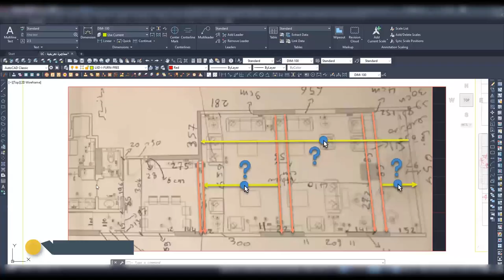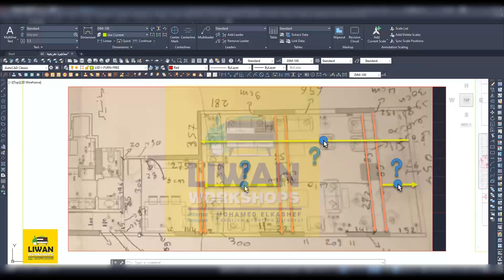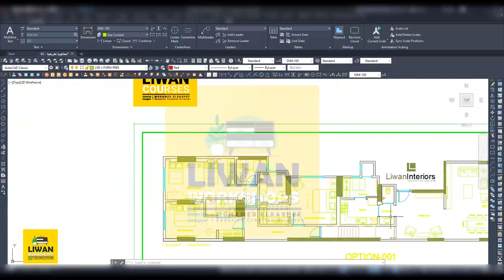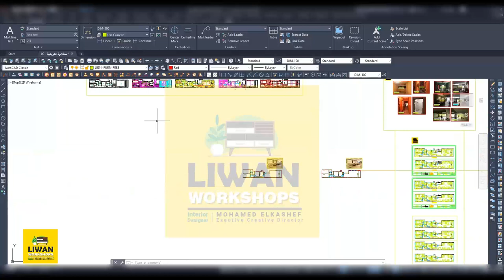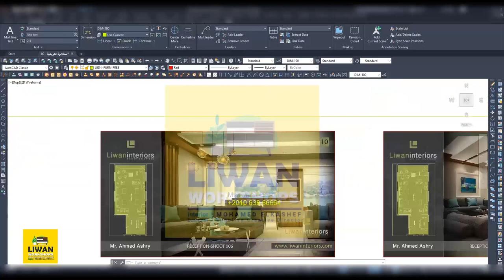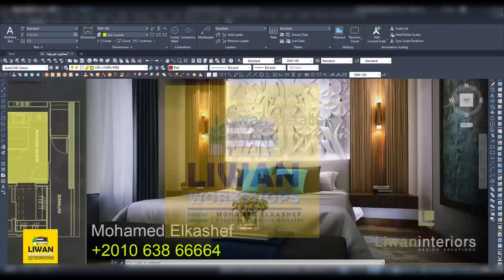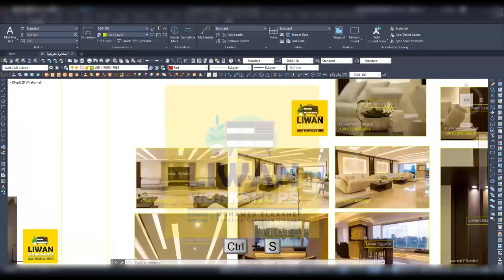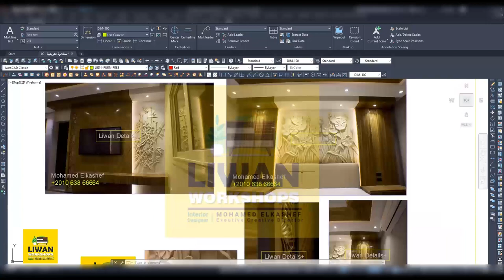Lecture 00 I Interior design steps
شرح من أول فكرة التصميم لحد مرحلة التنفيذ النهائية